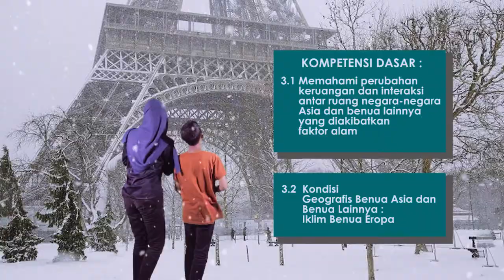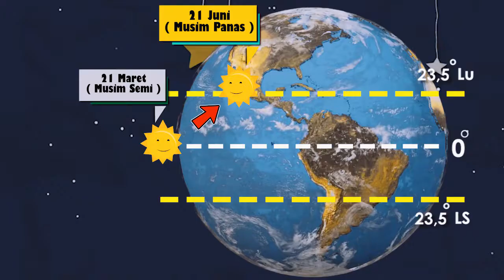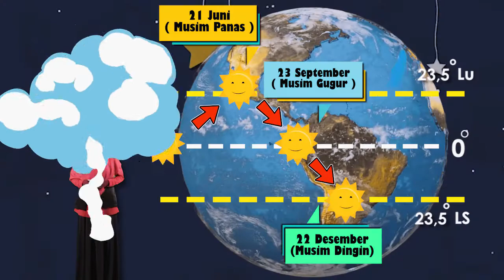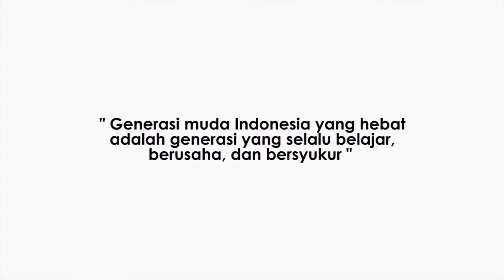Media Pembelajaran IPS Iklim dan Musim di Benua Eropa Bu Fajri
Benua Eropa, dengan letak geografisnya yang unik, memiliki keragaman iklim yang menarik untuk dipelajari. Dari musim panas yang cerah di Mediterania hingga musim dingin yang panjang dan gelap di wilayah Skandinavia.